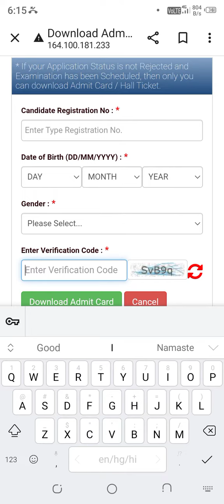UPSSSC PET एडमिट कार्ड आ गया /upsssc pet admit card/pet admit card kaise download kare